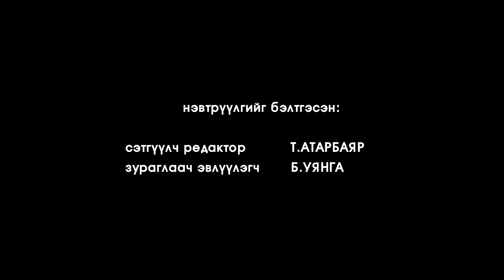"Нүүр тулсан яриа"- Д.Дамба-Очир УИХ-ын гишүүн